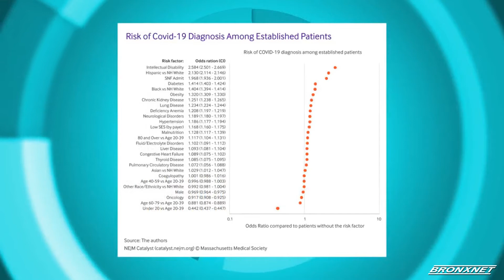Open Tuesday | Vaccinating People w/ Intellectual & Developmental Disabilities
Host of OPEN Tuesday, Kibin Alleyne,is joined by Karen Bonuck, PhD, Co-Director of University Center of Excellence in Developmental Disabilities at Albert Einstein College of Medicine, and Joanne F. Siegel, LCSW, Co-Director of University Center of Excellence in Developmental Disabilities at Albert Einstein College of Medicine, to discuss how New York city continues to make vaccinations more available to different communities throughout the city, but is there one community that still remains vulnerable.

Producer: Franchesca Feliz
Editor : Franchesca Feliz
Production Assistant : Rebecca Hemick